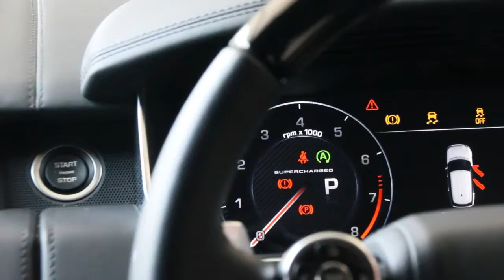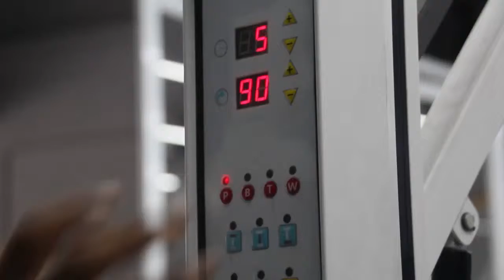Range Rover Detailing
Orlando Detail - Range Rover

Range Rover detailing with Cartec Auto Cosmetic & Magnificent Auto Care